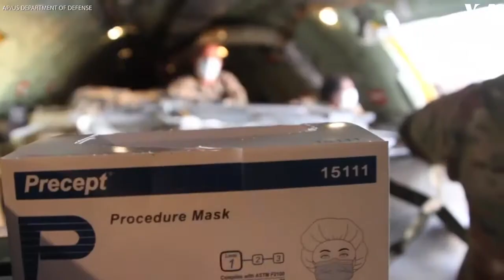Arizona Guard Airlifts Coronavirus Protective Gear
VOA News
A crew from the Arizona National Guard conducted a mission, Thursday, April 9, to airlift protective gear, picking up a load of equipment in North Carolina and returning to Phoenix.

The gear will be used to make protective gowns for Arizona healthcare professionals to support the fight against COVID-19.

Across Arizona, 3,100 coronavirus cases resulting in 97 deaths were reported as of Friday.

(AP)
Category